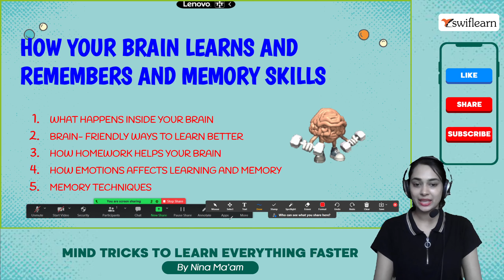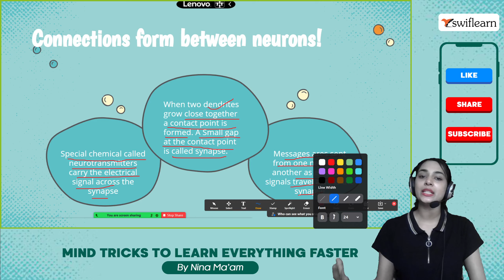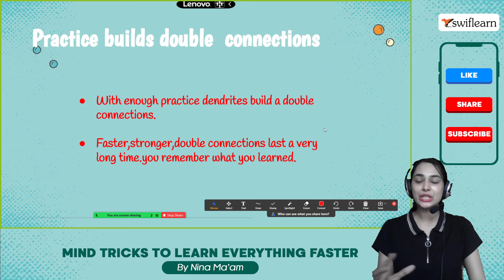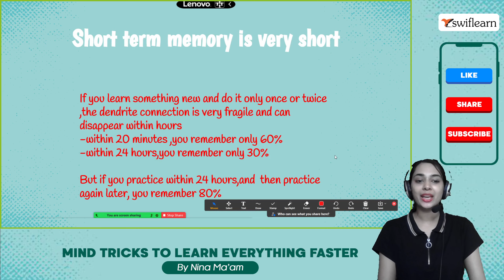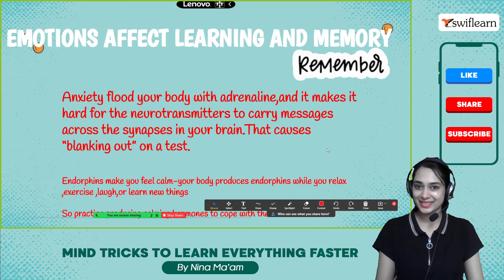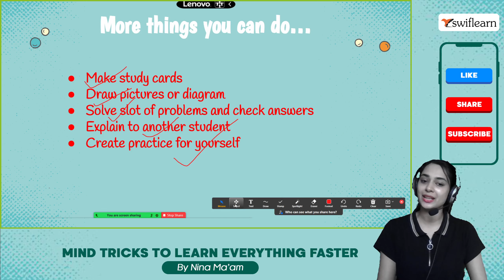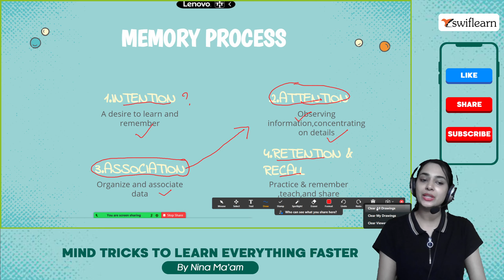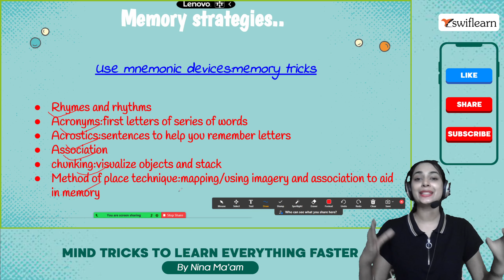Mind Tricks | Mind Tricks To Learn Everything Faster | Mind Tricks Magic | Swiflearn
In this video, Nina Ma'am will teach you some mind tricks which will improve you to learn everything faster.

00:00 - Introduction
00:22 - How your brain learns and remembers
01:52 - Connection form between neurons
05:00 - Major points to remember
09:00 - Memory process
09:58 - Memory strategies

🟠HOW YOUR BRAIN LEARNS AND REMEMBERS AND MEMORY SKILLS

👉WHAT HAPPENS INSIDE YOUR BRAIN
👉BRAIN- FRIENDLY WAYS TO LEARN BETTER
👉HOW HOMEWORK HELPS YOUR BRAIN
👉HOW EMOTIONS AFFECTS LEARNING AND MEMORY
👉MEMORY TECHNIQUES

🟠WHAT HAPPENS IN YOUR  BRAIN WHEN YOU LEARN SOMETHING NEW?
👉Brain cells are called neurons . You are born with at least 100 billion neurons. Dendrites grow out of the neurons when you listen to/write about/talk about/practice something.

🟠Practice builds strong connections!
👉When you practice something, it gets easier for the signals to across the synapse. That's because the contact area becomes wider and more neurotransmitters are stored there.

👉When you practice something,the dendrites grow thicker with fatty coating of myelin.the thicker the dendrites ,the faster the signals travel

🟠Memory strategies
👉Write it down
👉Go from general to specific
👉Eliminate distraction
👉Use your senses:visualize,listen ,move

Join SwifLearn and get the best learning experience right from the comfort of your homes!